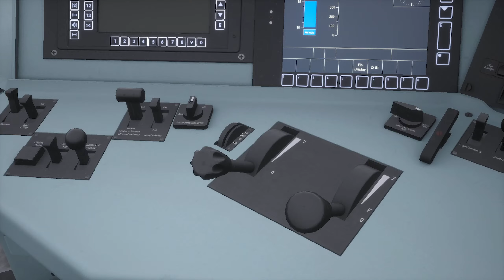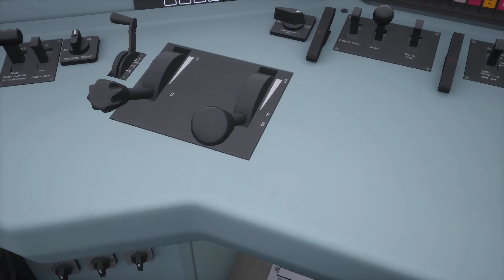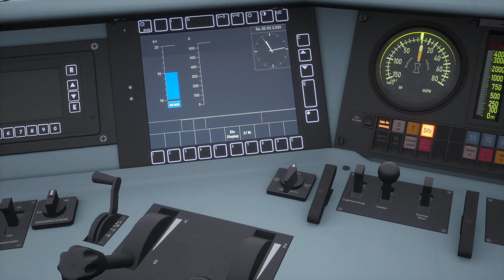train simulator : the mist ll Hauptstrecke Rhein-Ruhr!!!trainsimworld2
the mist  Hauptstrecke Rhein-Ruhr!!!
 train simulator : Hauptstrecke Rhein-Ruhr: Duisburg - Bochum.

No Commentry| Train Sim World 2 ||